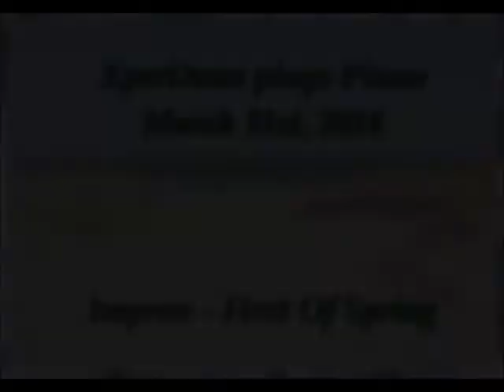Improv - First Of Spring (2014Mar31)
Improv - First Of Spring